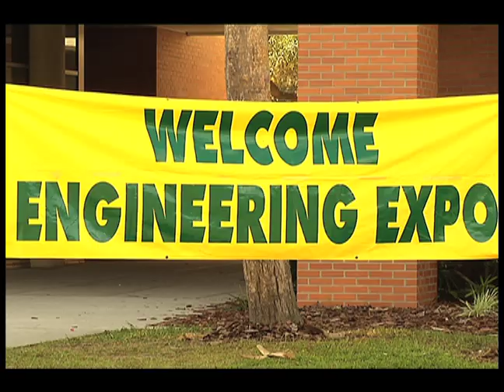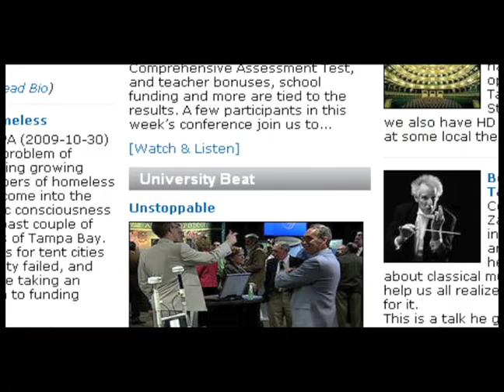STEM Comes to Life at USF Engineering Expo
USF brought the world of 'STEM'-- science, technology, engineering and math -- to life at the 41st Annual Engineering Expo. University Beat on WUSF TV was among the over 20-thousand people who attended the two-day Expo and took in some of the nearly 100 different interactive exhibits.

(video shot by Ryan Dillow, edited by Deb Holland)

(Ran week of March 4, 2013)